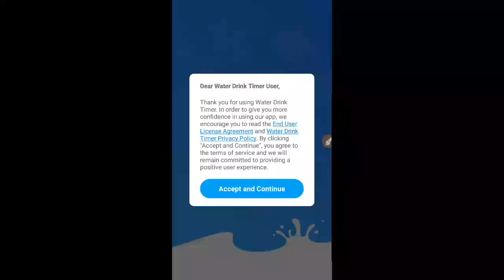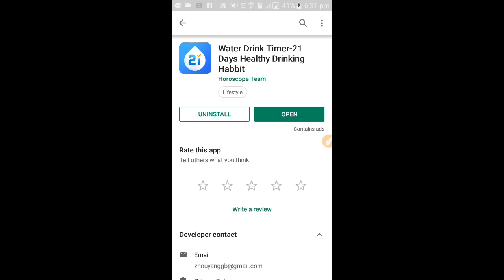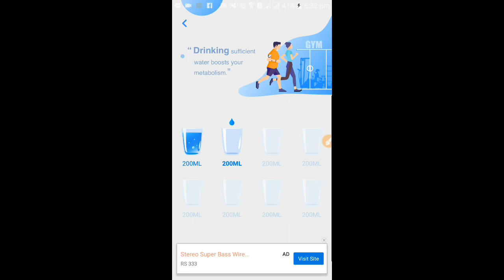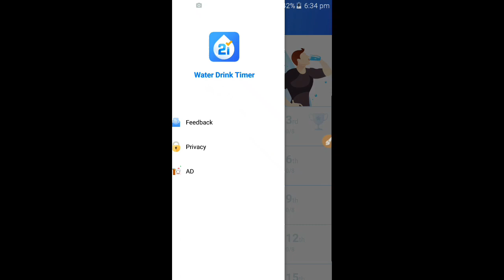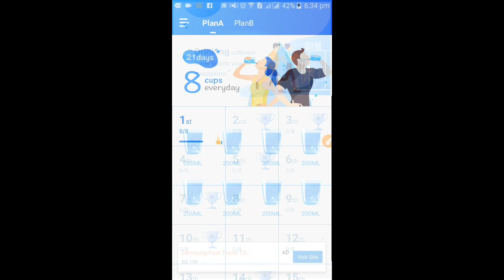এখন মোবাইল দিয়ে আপনাকে প্রতি দিনের কাজের খবর পয়ে যাবেন। Water Drink timer অ্যাপ দিয়ে।